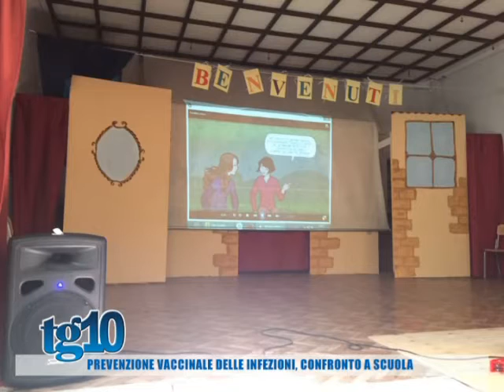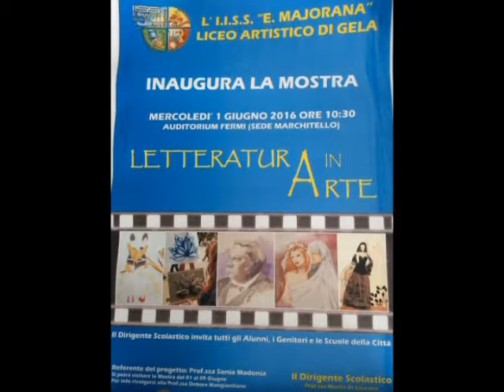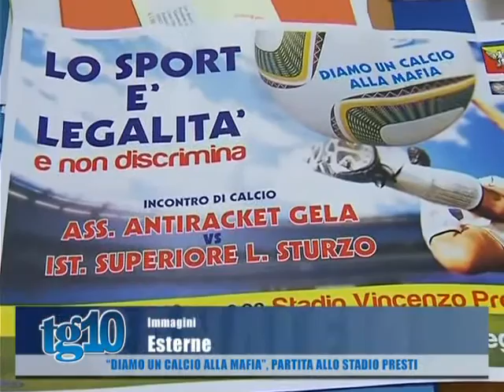Tg10 del 31 05 2016